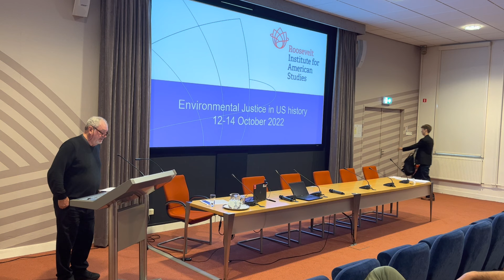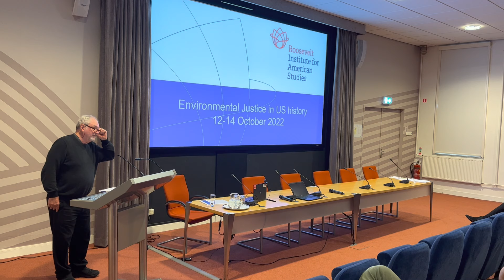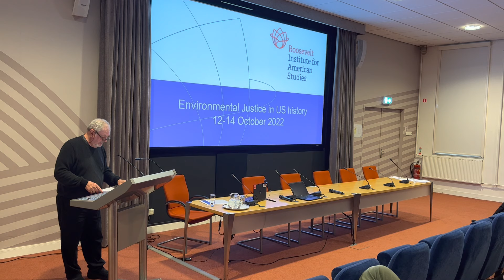Martin V. Melosi at the 2022 RIAS Conference on "Environmental Justice in US History"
Dr. Martin V. Melosi is Professor Emeritus and Funding Director of the of the Center for Public History at the University of Houston. He is one of the best known scholars in the area of environmental, energy and urban history.

Prof. Melosi delivered the Closing Lecture at the 2022 RIAS International Conference on "Environmental Justice in US History." Prof. Melosi speaks about the past and future of environmental justice. The title of Prof Melosi's lecture is "Environmental Justice? Is It Too Broad or Too Narrow?"